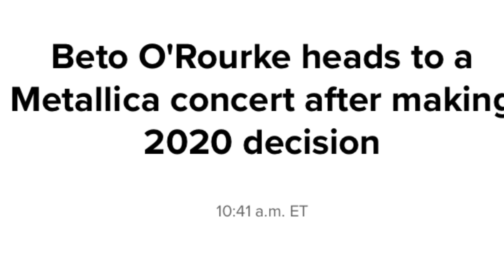Beta O’Rourke Will Announce Candidacy For President Soon